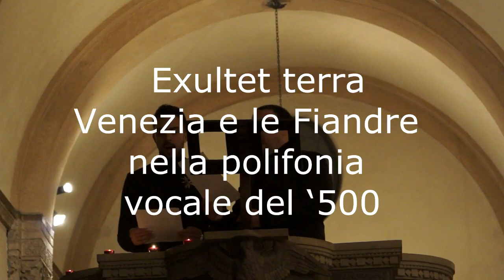Harmonia Cordis - Altae Musicae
L'Ensemble Vocale Harmonia Cordis canta Josquin Desprez. Dirige Giuditta Comerci, registrato a Milano il 15 dicembre 2012 nella chiesa di S. Calimero Altae Musicae, ensemble di Alta Cappella suona brani tratti da Harmonice Musices Odhecaton. Parte I